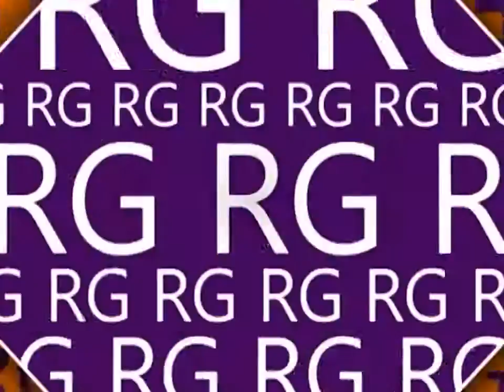Ñandejára Ñe'e - Dominical (programa 11)